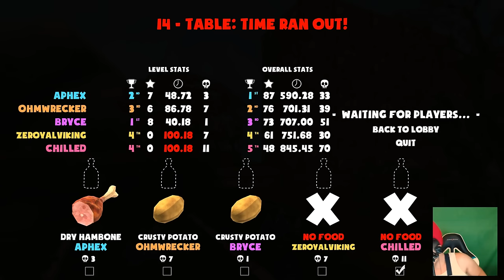The ANGRY Meatball | Multiplayer RAGE Game (Bob Was Hungry)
Welcome to a Multiplayer Rage Fail Frustration Game. The controls are SO SENSITIVE! It makes it so hard. Should we do more?
Welcome to Bob Was Hungry:
Bob Was Hungry is a challenging precision platformer with many levels designed to truly test your platforming skills. Play alone or online with 2-8 player co-op and make your way through countless perils to feed your bob!

The Gang and I decided to head into the Race mode where the objective is to not only finish fast...but also finish with the least amount of deaths. Dont forget to grab the BBQ sauce on your way out though...it gives extra points!